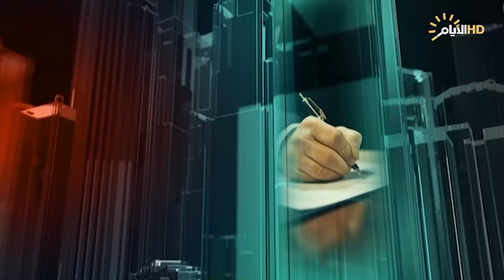تغطية خاصة ، سبايكر .. جرح العراق الدامي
علي حسين / الناجي من مجزرة سبايكر

 د. مصدق عادل / استاذ القانون

 عبد الرحمن الجزائري / سياسي وعسكري